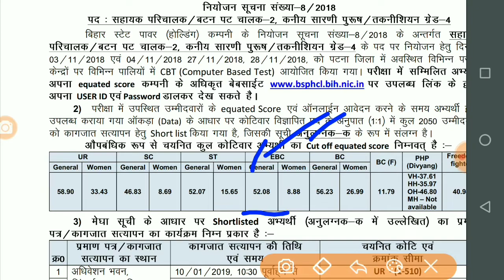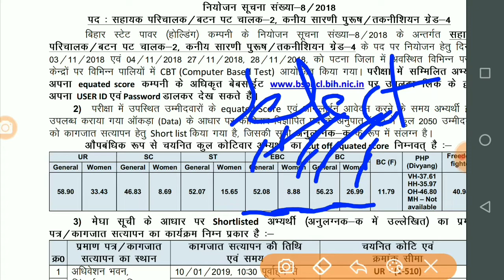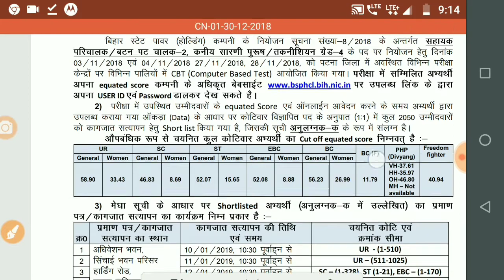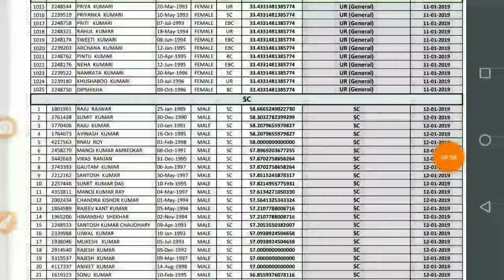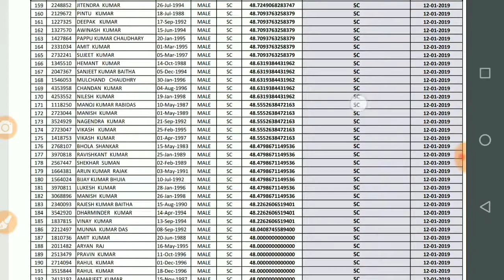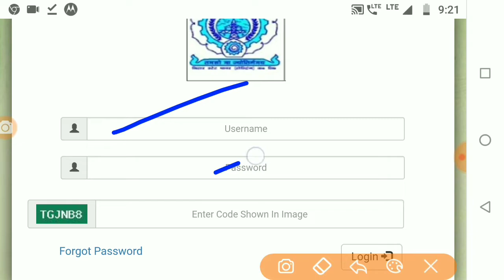2050 ITI पदों की रिजल्ट घोषित- Bihar BSPHCL Result Declared 2018 | check score card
2050 ITI पदों की रिजल्ट घोषित- Bihar BSPHCL Result Declared 2018 | check score card

hello friends is video me baat ho rahi hai 2050 post ITI result 2018 ke baare me jisme bataya ja raha hai cut off aur document verification date ke baare me.